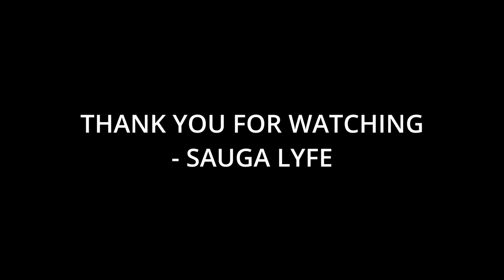10 Artists That Young Nudy Fans Like